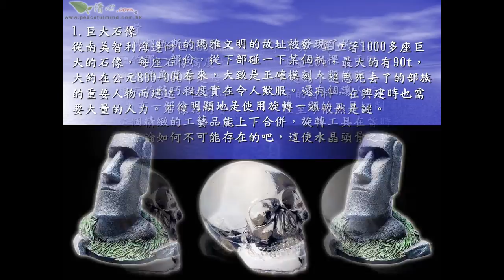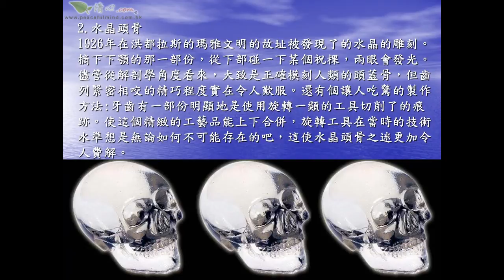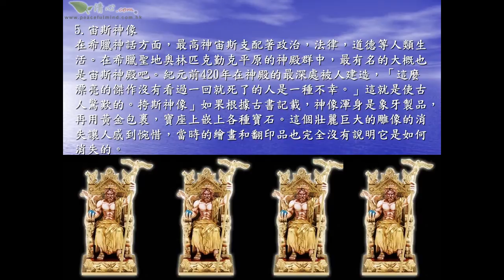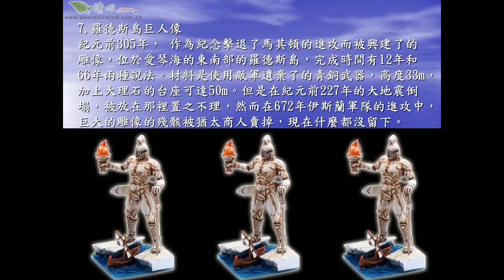世上最具懸念的12個未解之謎